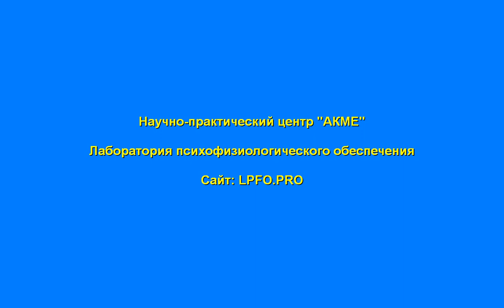Поздравление с НОВЫМ 2018 ГОДОМ!!!